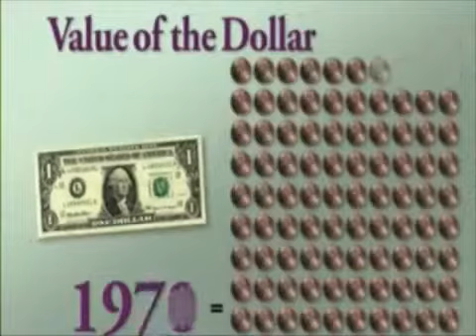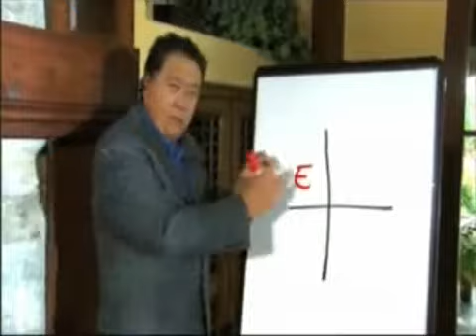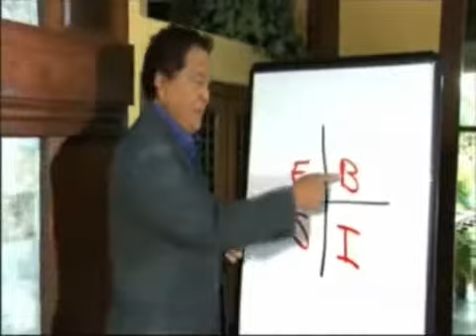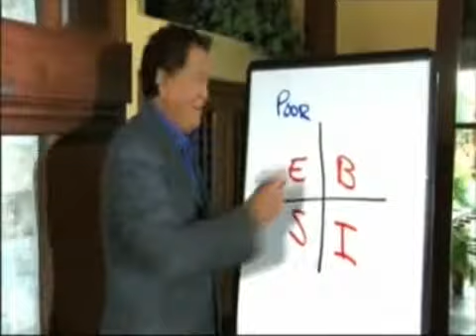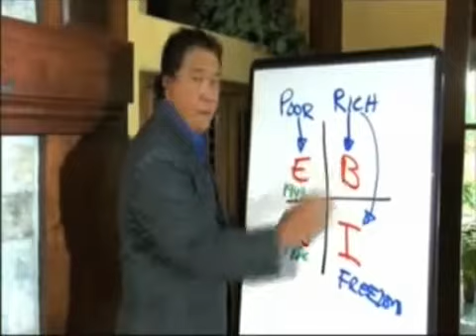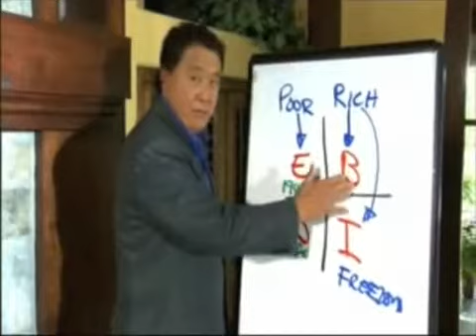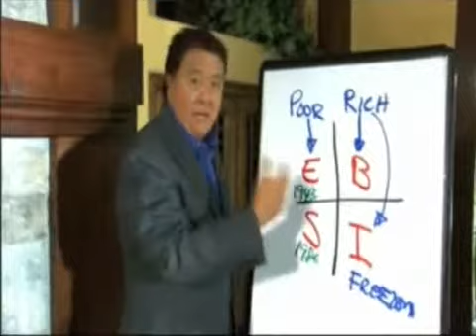Robert Kiyosaki Teaches Why Consider Network Marketing - 4 Quadrants Financial Concepts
Robert Kiyosaki Teaches 4 Quadrants Financial Concepts. It validates network marketing as a smart move for the would be home based business person.